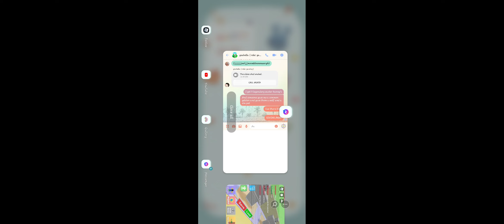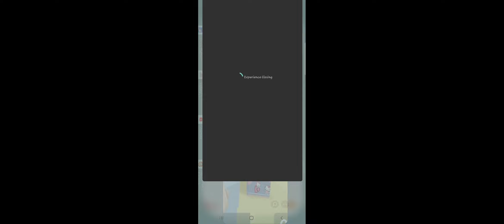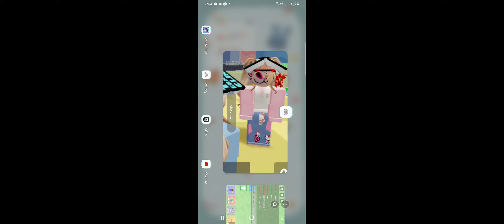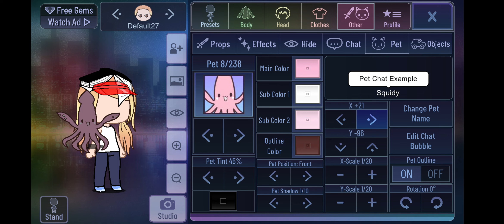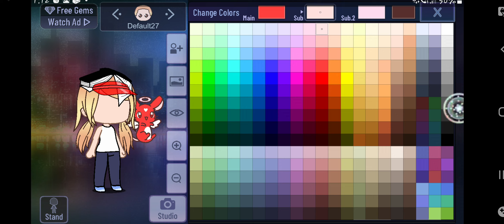i made bed in gacha club ( READ DESC I WORK HARD FOR IT )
toca boca! ( channel name that starts with toca )

@chiletoca5089  ( dont know if this is a toca boca )
@alexanina7651 ( is this toca boca ●_● )